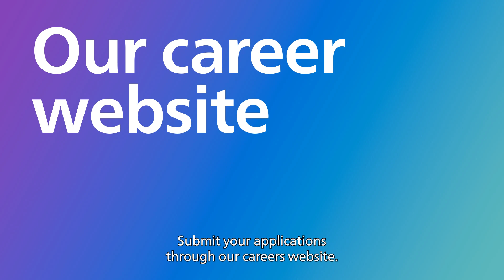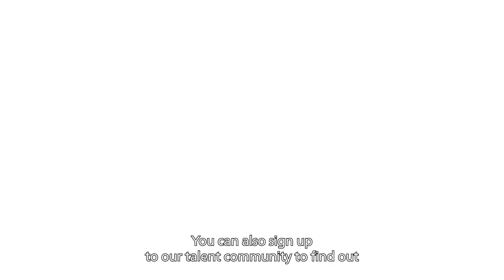The recruitment process - AskPhilips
Applying for a new job can be a frustrating and even a terrifying experience. In this AskPhilips video, our recruiters break down our entire recruitment process and explain precisely what you can expect when applying for a career that truly matters at Philips.